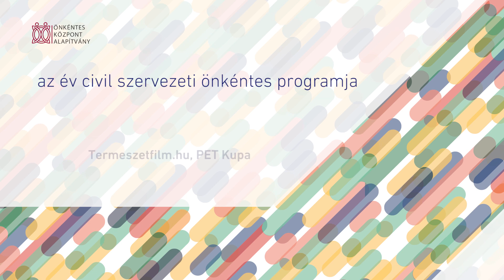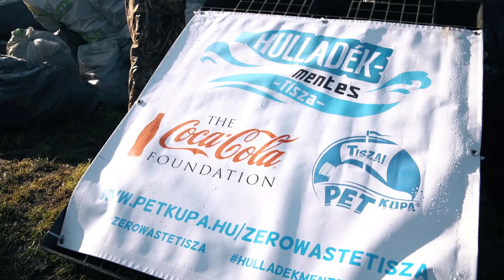Az Év Civil szervezeti Önkéntes Programja 2019 - Termeszetfilm.hu Egyesület - PET Kupa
A Természetfilm.hu Egyesület projektjének célja, hogy a Tisza-menti települések, természetvédelem iránt elkötelezett emberek, vízügyi és hulladékgazdálkodási szakemberek együttműködésével megtisztítsák hazánk legszennyezettebb folyóját. A csapatok saját készítésű, hulladék alapanyagokból álló hajókon utaznak, s idén összesen 14 tonna hulladéktól mentesítették a folyót, aminek a 60%-a újrahasznosítható. A szemétszedő akción az önkéntesek kenuval kísérik a versenyben részt vevő csapatokat. A bezsákolt hulladékot a kenukkal partra szállítják, szelektálják, válaszolnak a felmerülő kérdésekre, intézik az úticsomagok és a szikvizek kiosztását.